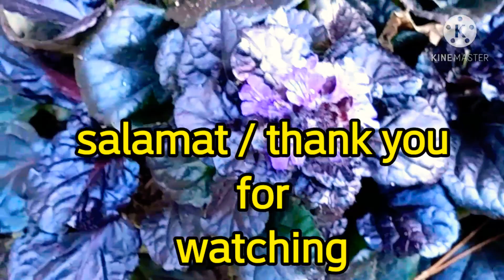chicken fried steak two ways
Our version of chicken fried steak burger for lunch and chicken fried steak with broccoli and rice for dinner.